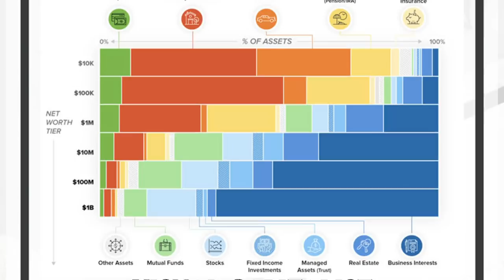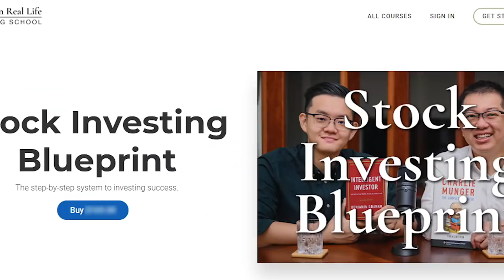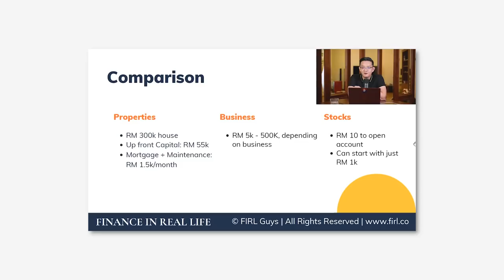Building LONG TERM WEALTH with Stocks & Avoid FAKE GURUS | FIRL Podcast 36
Ng Zhu Hann of Tradeview.my shares his journey from London School of Economics, to becoming a long term stock investor and the author of Once Upon a Time Bursa. He passionately writes on his blog, Tradeview.my to educate retail investors on investing and to avoid fake gurus. He also mentions that retail investor participation is at all all time high in 2020. However, he makes the most wealth during the bear market and says dividend yields, earnings and cash flow are time tested theorem that generate wealth and not short term goals.